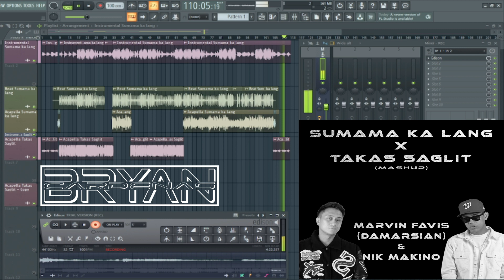Sumama Ka Lang X Takas Saglit - @MarvinFavis(DAMARSIAN) Ft. @NikMakino (Mashup)(DJ Bryan Cardenas)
Sumama Ka Lang X Takas Saglit -  Damarsian Ft. (feat. Nik Makino, M$TRYO, Jake Piedad, Gra the Great, JSE Morningstar)